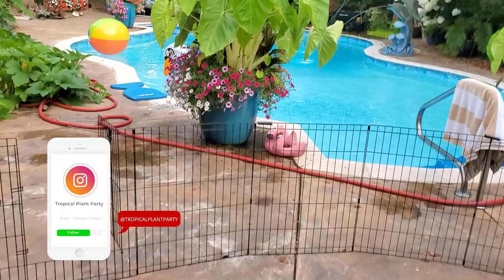Quick Hello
Gardening Supplies
GE LED 32 watt Grow Light PAR 38